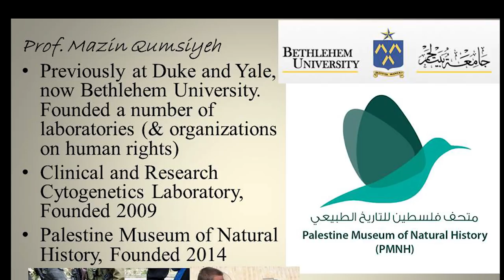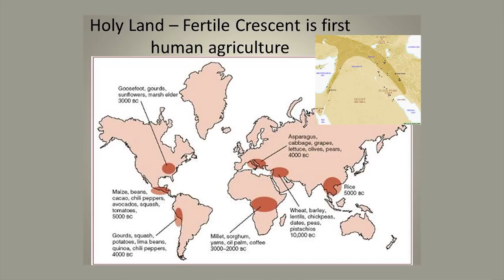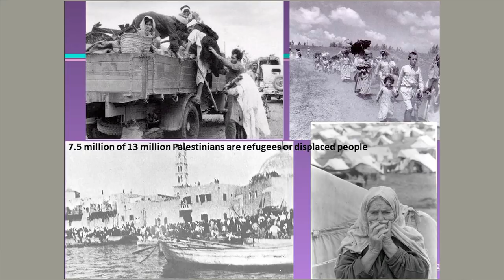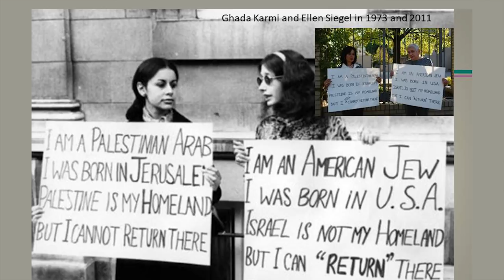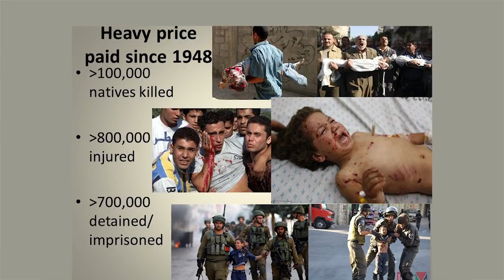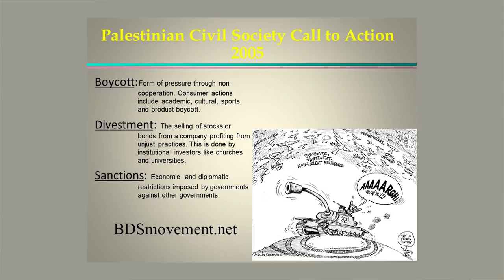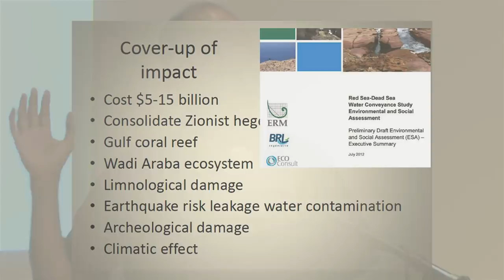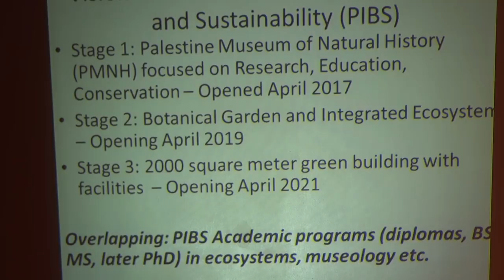Mazin Qumsiyeh Boston 2018 831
Talk and Book Signing with Dr. Mazin Qumsiyeh, professor at Bethlehem and Birzeit Universities and founder of the Palestine Museum of Natural History (palestinenature.org). Dr. Qumsiyeh will talk about his book, “Popular Resistance in Palestine: A History of Hope and Empowerment.” Hear how environmental and social justice movements can come together to fight both climate change and racial injustice. Inquiring Minds Bookstore & Gallery, 200 Main St, Saugerties.